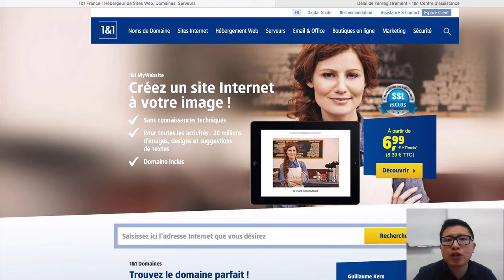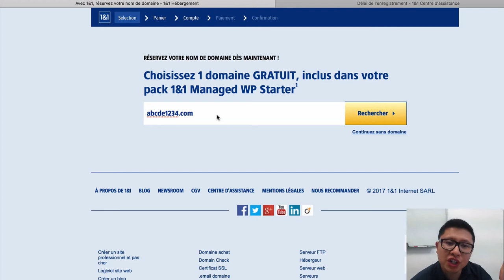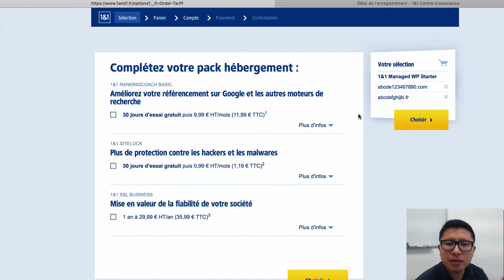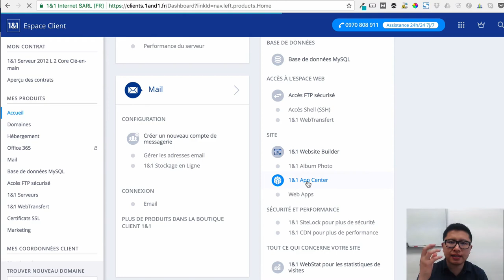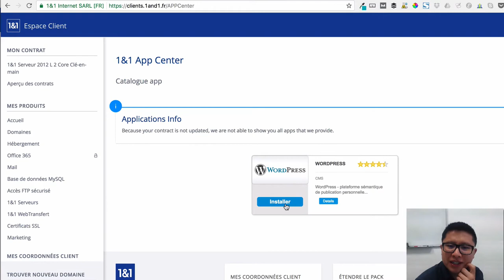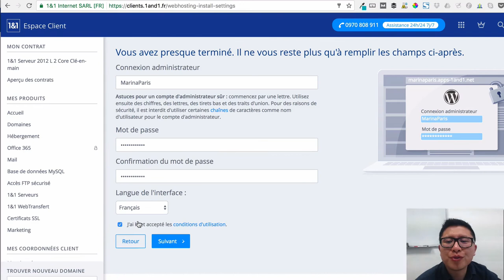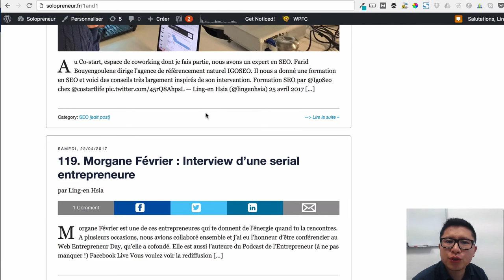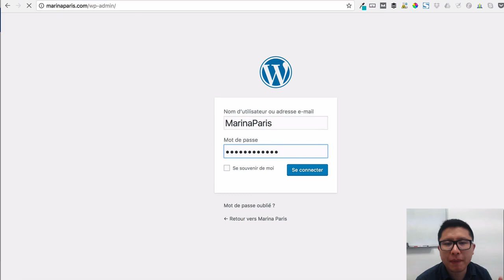CRÉER UN BLOG WORDPRESS | Tutoriel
Durant cette session, nous t'apporterons de la clarté pour développer une activité prospère.
Pour créer un blog professionnel, je recommande aussi et (aff)

La création d'un blog est aujourd'hui facile et rapide. Dans ce tutoriel, je vous montre comment créer un blog comme un professionnel, c'est-à-dire avec Wordpress qui est l'outil le plus utilisé au monde. Non seulement pour les blogs, mais aussi pour créer un site web "normal". Et encore mieux : créer un site + un blog sous le même nom de domaine. Ce tuto vous montre pas-à-pas comment installer Wordpress sur un serveur 1&1 et créer un blog de mode, voyage, lifestyle...

Si vous avez des questions sur l'utilisation de Wordpress, n'hésitez pas à laisser un commentaire et je vous répondrai. Créer un blog a été le premier pas pour moi d'une grande aventure entrepreneuriale, alors j'espère que vous rejoindrez les milliers d'entrepreneurs web que nous sommes avec votre blog... le tout, sans avoir de compétences informatiques au départ.

Vous avez une passion ? Faites-en un business à partir d'un simple blog avec mon livre Le Guide du Blogueur

Si vous êtes YouTubeur ou podcasteur, je vous recommande vivement de créer un site Wordpress pour accueillir cela.

Voici aussi un tuto sur Wordpress

Ravi de vous aider à faire un blog et n'hésitez pas à laisser un commentaire avec le nom de votre nouveau site. Ca vous apportera entre autres vos premiers visiteurs ;)

J'espère que ce tuto Wordpress vous a aidé. A vous maintenant de gagner de l'argent avec un blog.